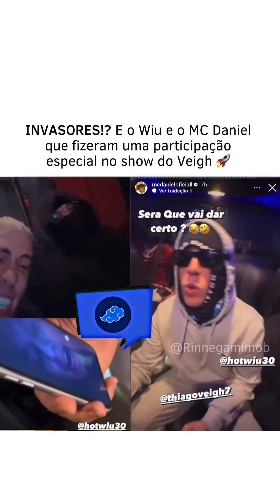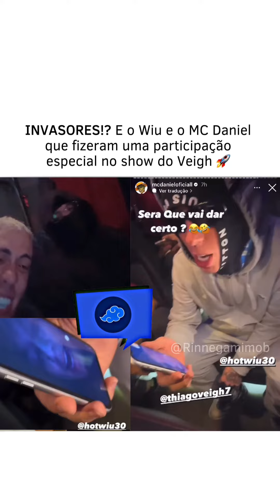E o MC Daniel e o Wiu que fizeram um plano para assistir o show do Veigh 🤣